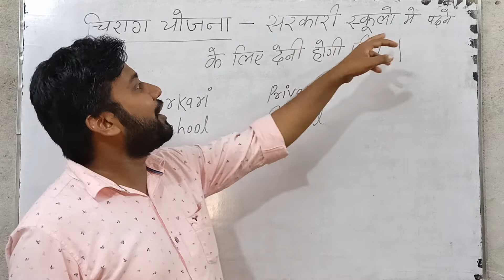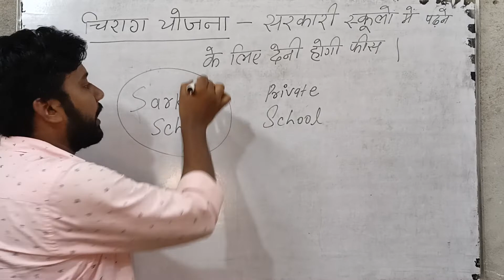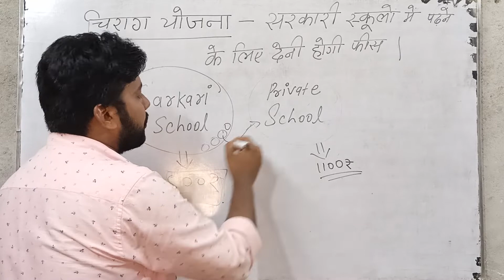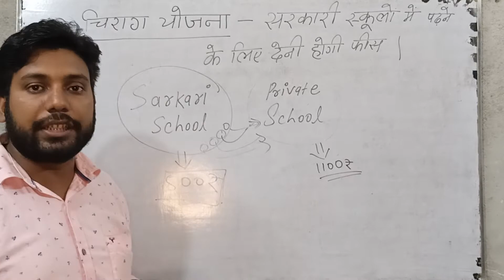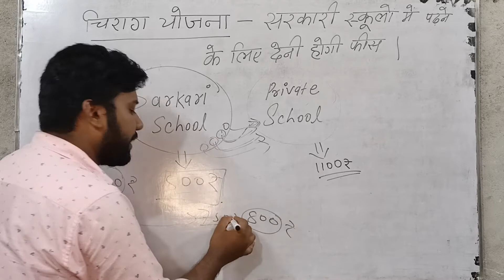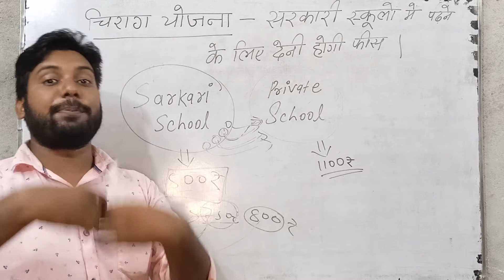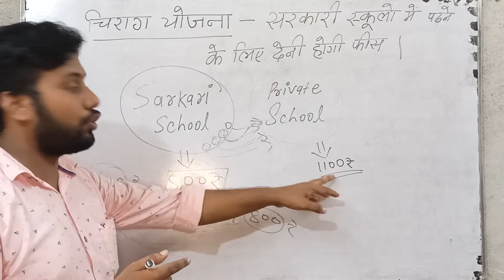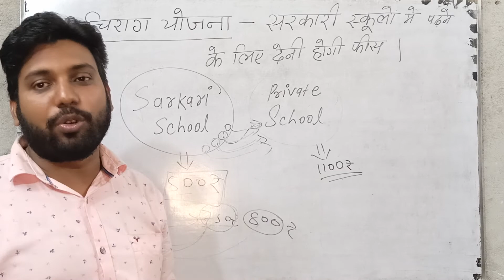चिराग योजना- सरकारी स्कूलों में पढ़ने के लिए देनी होगी फीस